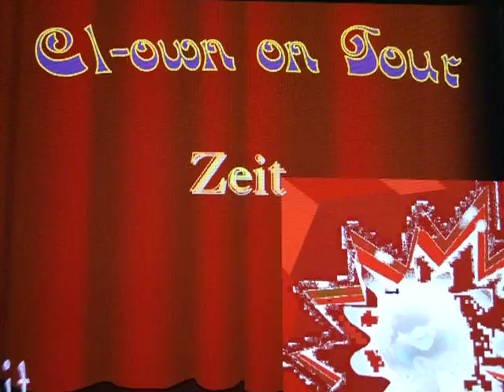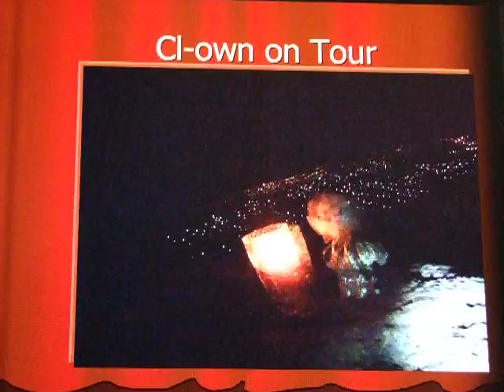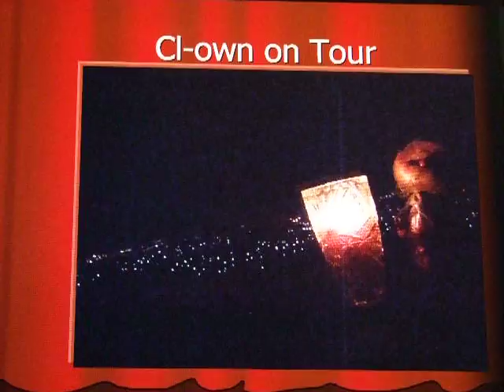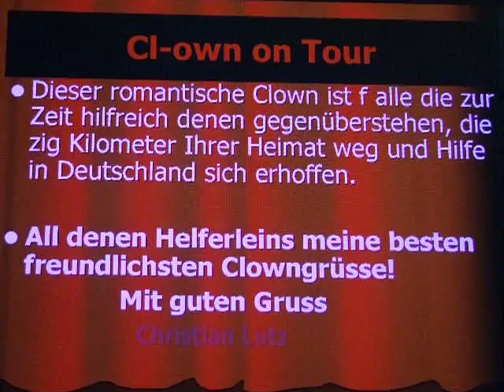OGGN - Clown on Tour - Asylanten - Helfer - Hilfe - Clowngruss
mit diesem Clownvideo möchte ich all denen Helfern die den Ansturm  von Hilfesuchenden bewältigen  meinen Gruss senden.  Das macht Ihr prima... hier ein paar ruhige Momente...